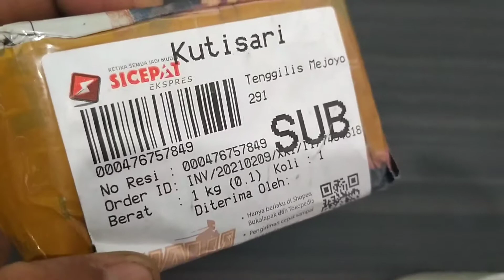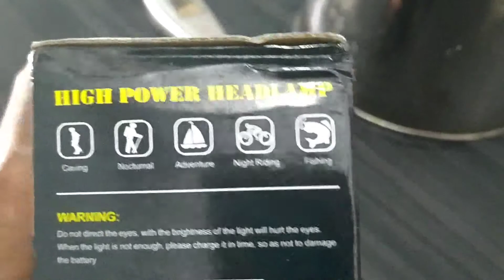DI REKOMENDASIKAN UNTUK YANG SUKA MANCING MALAM HARI-HEADLAMP SERBA GUNA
kali ini saya mau unboxing senter kepala serba guna.sangat di rekomendasikan untuk yang suka mancing malam.senter mini multi fungsi